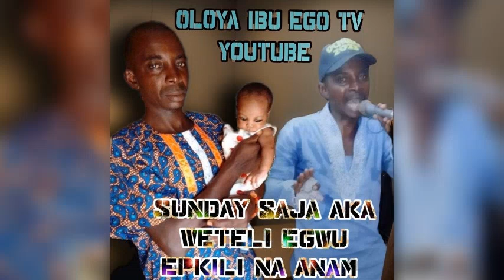SUNDAY SAJA AKA WETELI EGWU EPKILI NA ANAM ____Abu #2024